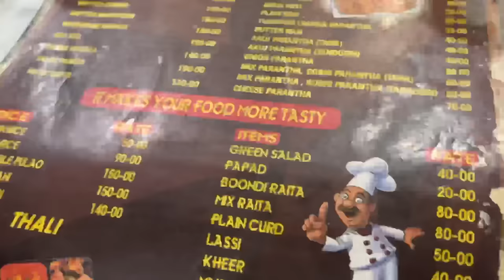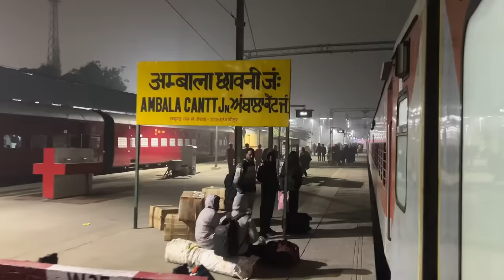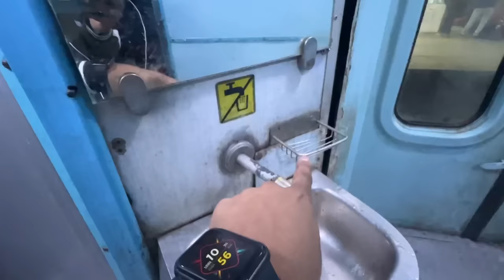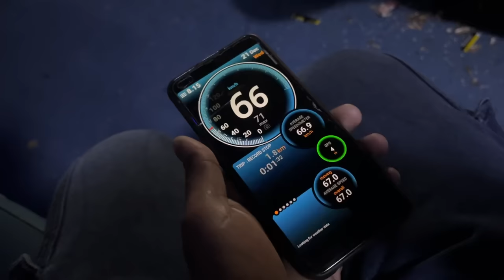Amritsar - Kanpur Express Train Journey